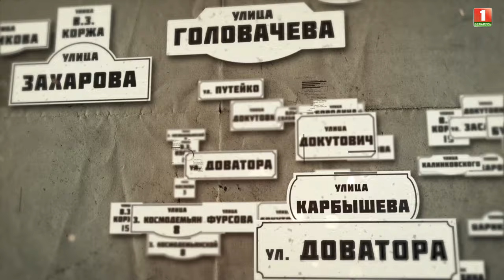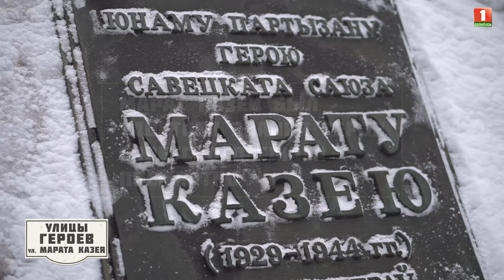Улица Марата Казея l Улицы героев l 3 выпуск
📌Мы ежедневно ходим по давно знакомым улицам и даже не задумываемся, чьи фамилии видим на фасадах домов.

А между тем в каждом городе Беларуси, поселке или деревне есть улицы, носящие имена героев Великой Отечественной войны, а также людей, которые заслужили остаться в памяти на века.

🎥О легендарных земляках, благодаря которым мы сегодня можем жить под мирным небом, — специальный проект "Улицы героев".